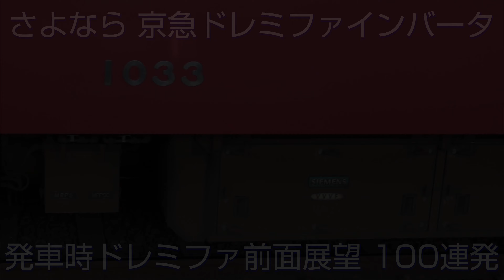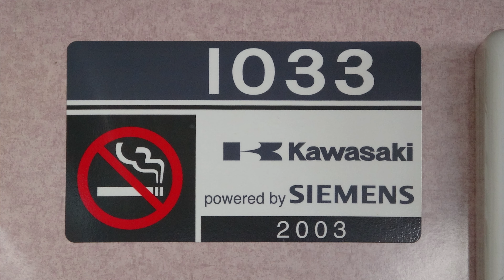さよなら京急ドレミファインバータ 発車時ドレミファ前面展望 100連発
発車時に独特の音階による励磁音が発生し、「ドレミファインバータ」「歌う電車」と親しまれている、京急のシーメンス社製GTOインバータ装置搭載車両。
2100形と1000形の1・2次車に採用されましたが、機器更新が進み、現在は1033Fの8連1本のみが残っています。
残念ながら、2021年夏までの運転となることが発表されました。
今まで撮影した前面展望の中から、発車時のシーンを100回まとめてみました(到着時も7回収録)。
成田空港→羽田空港→逗子葉山→三崎口→成田空港の流れになっており、下り方面(京急線内基準)の映像はほぼ未公開のものになります。
Cab view of Keikyu 1000 series with Siemens GTO-vvvf.